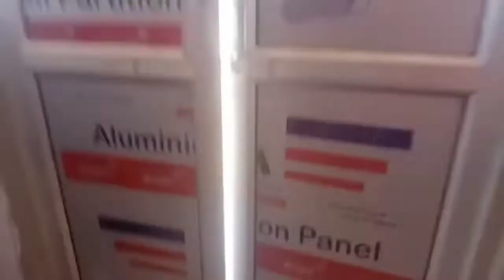ৰবিবাৰৰ দিনটো... Jaipur Rajasthan ৰ পৰা... Veterinary College